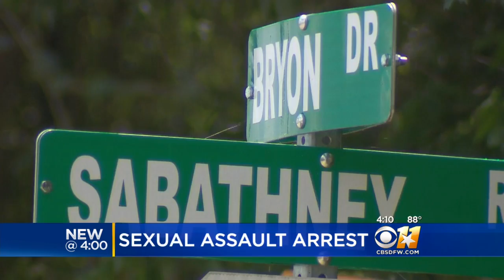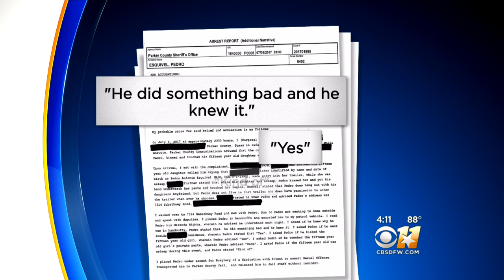Weatherford Man Arrested On Child Sexual Assault Charge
Pedro Esquivel, 21, is accused of illegally entering his neighbor's home and assaulting a young girl while she was asleep.